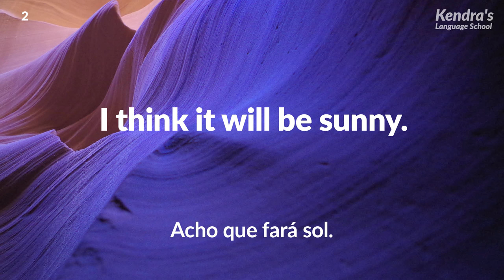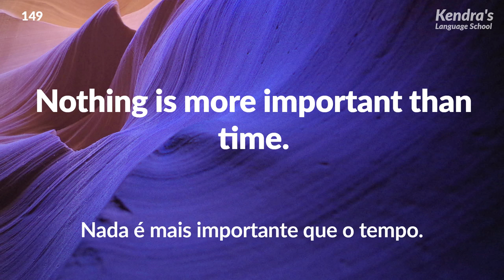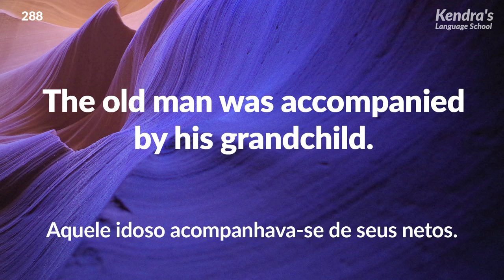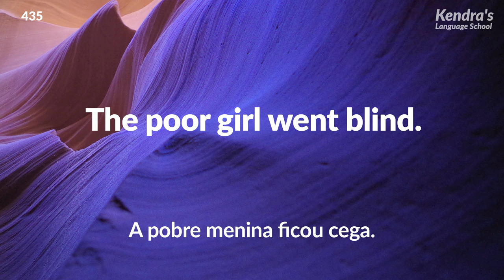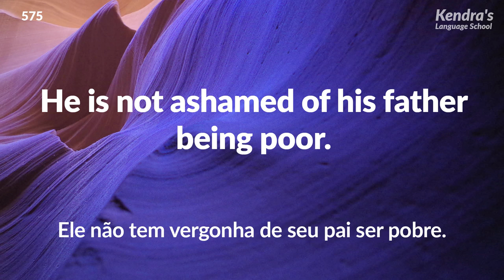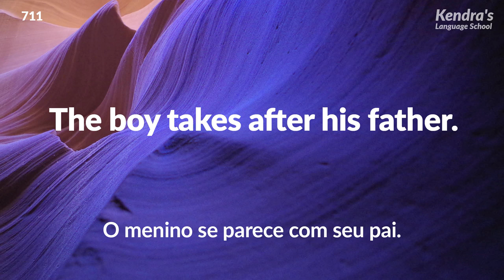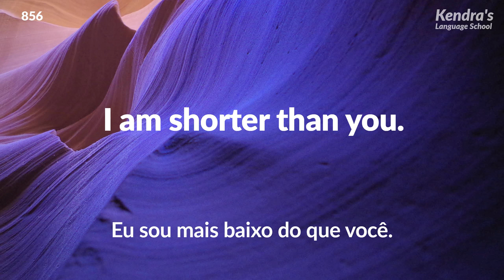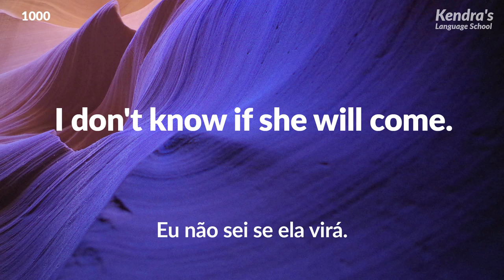Pratique escutando inglês com sotaque americano e britânico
1. Português → 2. Inglés Americano → 3. Inglés Británico

Quer se tornar capaz de falar inglês fluentemente? Se sim, tente acompanhar o áudio lendo alto! Se você praticar repetidas vezes, as expressões e o vocabulário que você lembrou começarão a sair da sua boca naturalmente.

Frases útiles